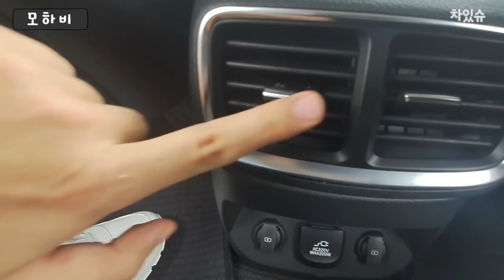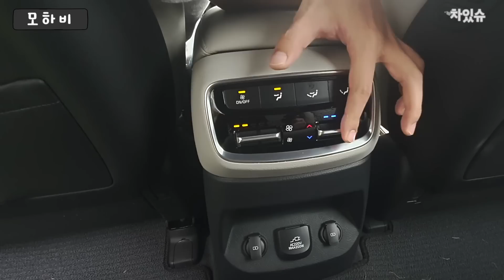[차있슈] 모하비 더 마스터 신차발표회 & 장진택, 김한용 기자와의 인터뷰 (모하비 신차발표회 2부)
[차있슈(issue)] 김기욱, 유다연의 자동차 리뷰 프로그램
다양한 차량들을 차있슈(issue)에서 만나보세요

모하비 더 마스터 신차발표회장에 다녀왔습니다
이번 촬영과 편집은 개그맨 오인택씨가 수고해주셨습니다

네이버 카페에서도 다양한 소통을 하실 수 있습니다